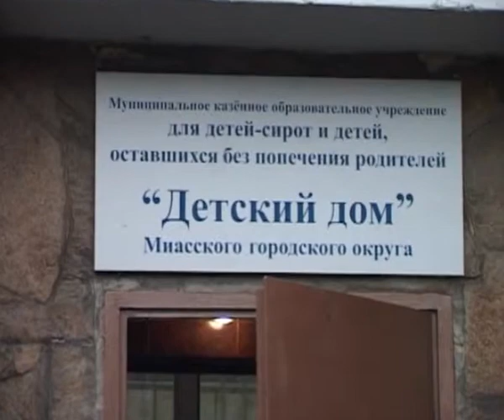Телепроект "Нам нужна семья". Семья Свиридовых